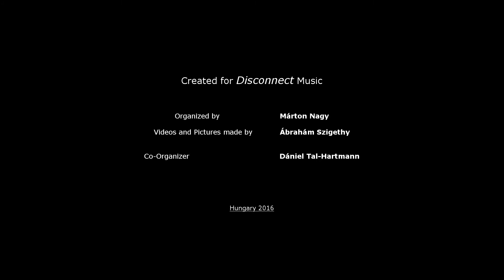Bevild - Wanna (Original Mix)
Büszkén mutatjuk be Bevild-tól a Wanna számot!

Végre egy olyan platform, ahol egy helyen hallhatod a tehetséges, amatőr hazai producereket és hallgathatsz hétről hétre változatosan frissülő minőségi elektronikus zenét.